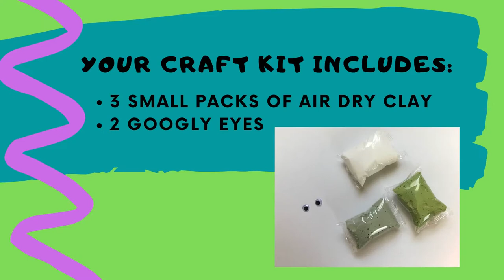Clay Mythical Creature Craft Kit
Welcome to the Teen Clay Mythical Creature Program! Teen Librarian Carley will walk you through this craft. Follow along with the video, create your own creature, and get the code word needed to unlock this badge on Beanstack at the end of the video! If you participated in this craft, please take a picture of your finished creature and tag us in it on Instagram at @wplteenzone. We can’t wait to see your creations!